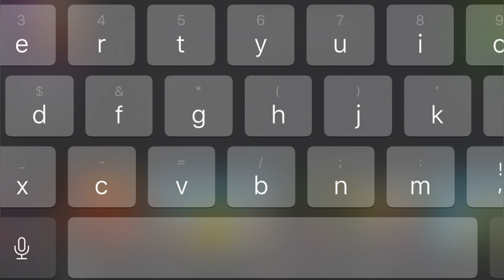Testing My Intelligence In A Roblox Game (FUNNY) (SHOVLEWARES BRAIN GAME)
In this video I played Shovlewares Brain Game it was so insane and it reminded me of how dumb I really am  make sure to subscribe it supports me and recommends my channel more